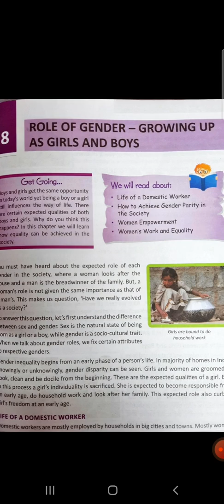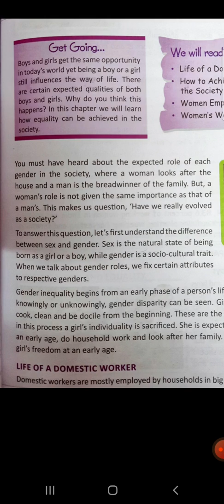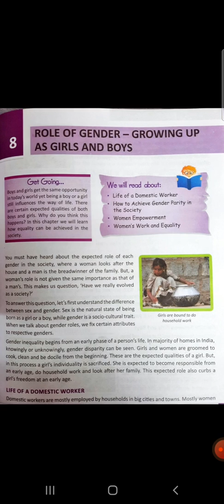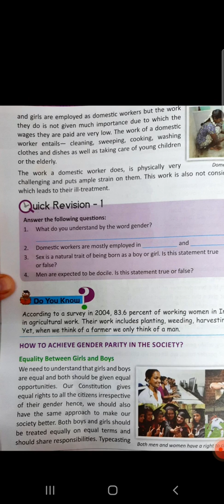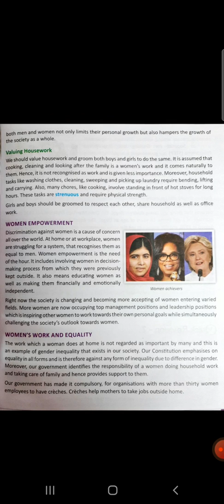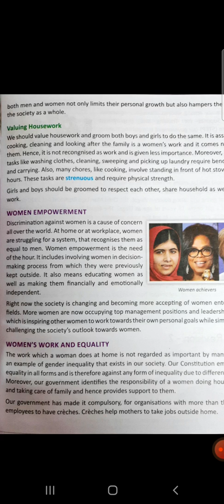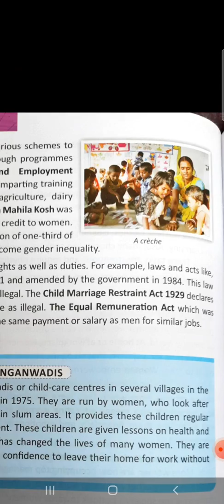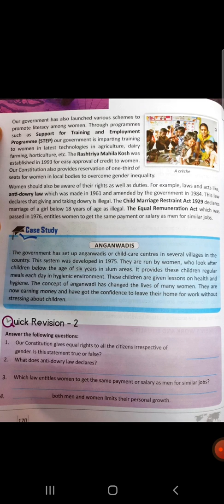Role of Gender-Class VII